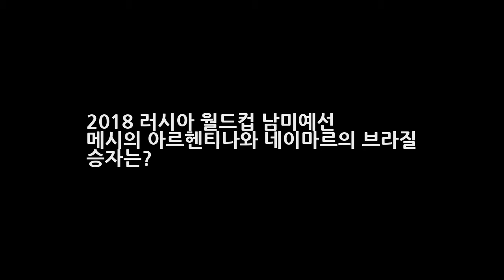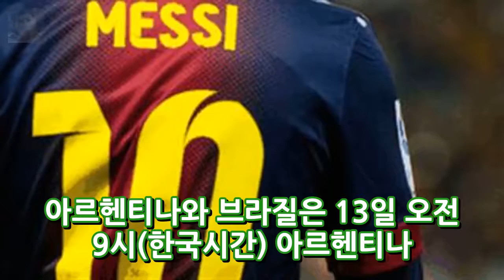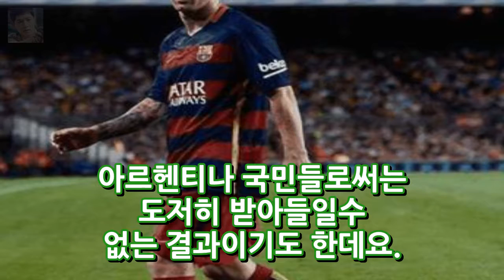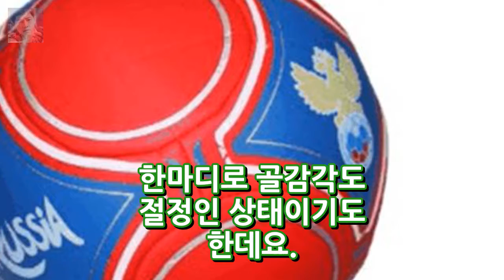2018 러시아 월드컵 남미예선 메시의 아르헨티나와 네이마르의 브라질 승자는? 엔터테인먼트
2018 러시아 월드컵 남미예선 메시의 아르헨티나와 네이마르의 브라질 승자는?  엔터테인먼트
2018 러시아 월드컵 남미예선 메시의 아르헨티나와 네이마르의 브라질 승자는? 지상 최대의 축구 빅매치가 다가왔습니다. 바로 아르헨티나와 브라질이 맞붙는 것인데요. 이세상에서 가장 재미있는 축구 매치업은 어떤 것일까요? 클럽은 바르셀로나와 레알 마드리드의 엘 클라시코 일것이고 국가대항전은 아르헨티나와 브라질전이겠죠. 남미 축구 양대 산맥 아르헨티나와 브라질이 격돌하게 됬습니다. 맞대결을 앞둔 두 팀의 분..
[KFA 시상식] 올해의 선수 손흥민 월드컵 잘해서 희망 드리겠다  엔터테인먼트:
1박 2일 차태현 아재 댄스에 도전장 김종민 고난도 브레이크 댄스 실력  엔터테인먼트:

✅ The content of my videos is the pu